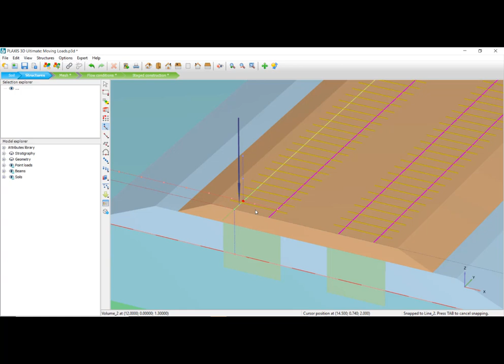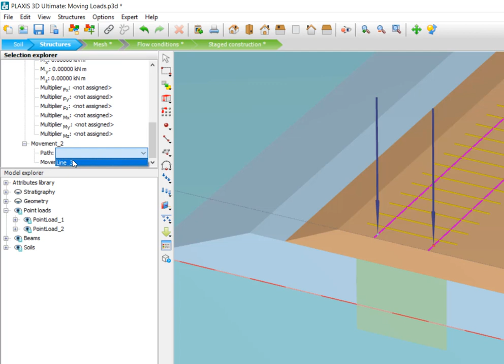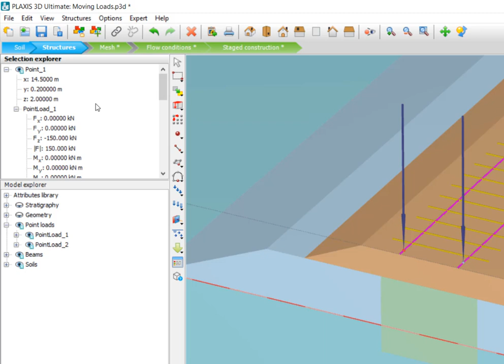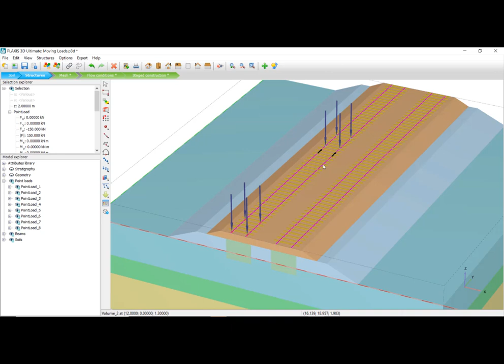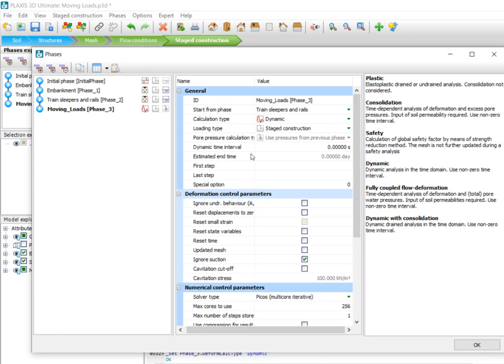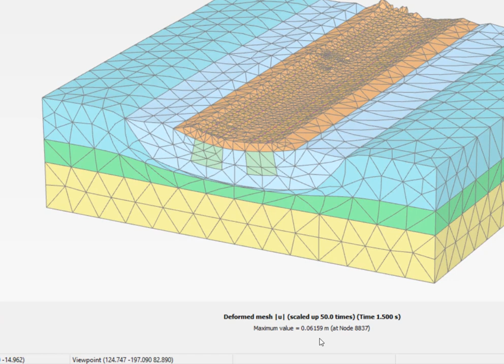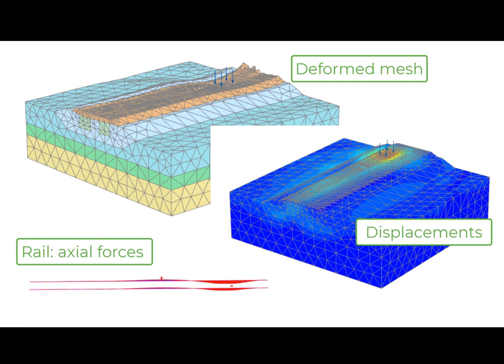How to use moving loads for dynamic calculations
Want to learn how to model moving loads to simulate train-induced vibrations? PLAXIS3D enables users to efficiently handle projects involving load movements.